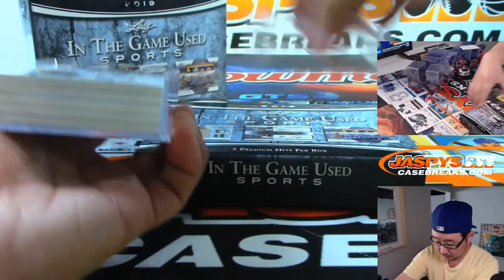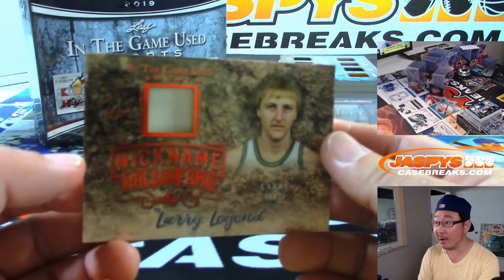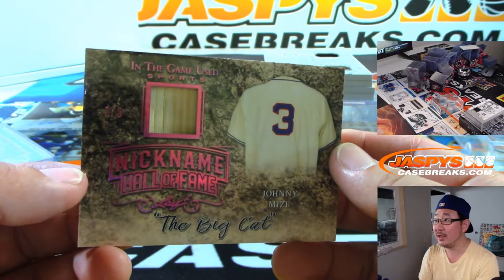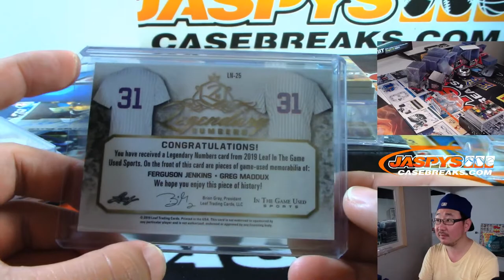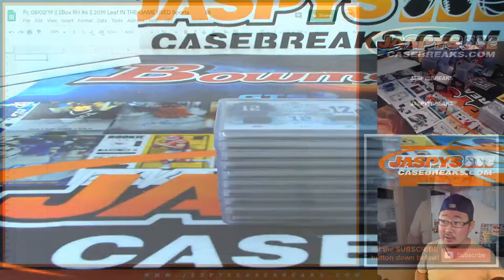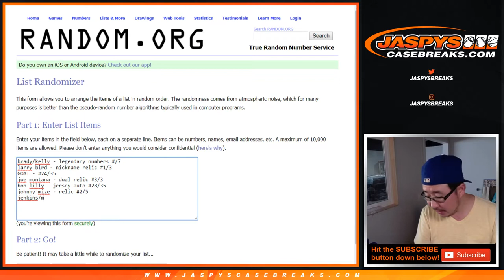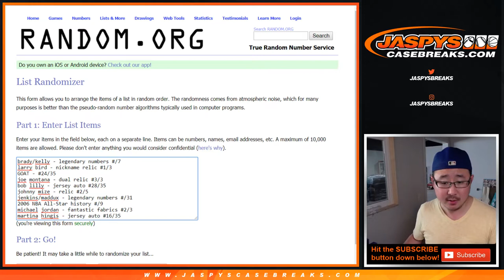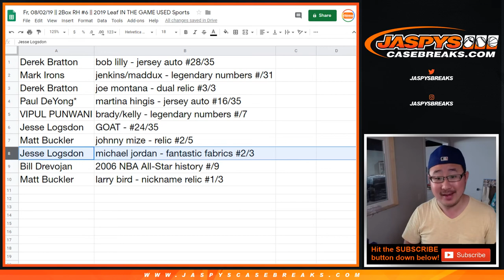Fr, 08/02/19 || 2Box RH #6 || 2019 Leaf IN THE GAME USED Sports